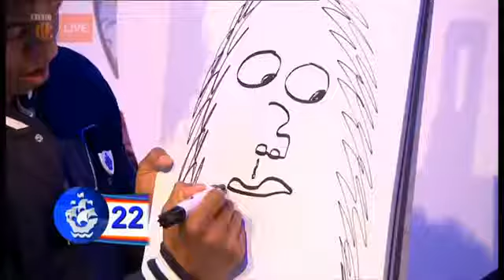George - Caricaturist | Blue Peter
Back in 1991, with a St Albans and Leicester Art school background, George launched his caricature career by drawing weekly caricatures for TV Times and then took his talents to live events, where he amazed crowds with his lightning fast caricatures and shocking likenesses! George quickly became popular and in 2005 he was picked to draw on his first TV show; The Paul O’Grady Show, which led to The One Show, Today with Des & Mel, The Money Programme, Coach Trip and more recently Blue Peter in 2016!

George draws standing up, producing one caricature every 4 minutes on A3, which always amazes a crowd with his theatrics and showmanship. Together with his sharp wit and sharper dressing, he certainly stands out against his peers! He believes in entertaining punters. Never seen sat in a corner, he mixes, mingles and hops around your event, creating a buzz and keeping the entertainment LIVE. Weddings are a particular favourite, as you can’t beat the happy buzz of two families meeting, then taking the mickey out of each other!!

George also draws digital caricatures and has flown to Bahrain, Abu Dabi, Dubai, Paris, Berlin and Zurich to show off his digital skills at trade shows and sporting events, like F1 and Ricoh golf tours. In fact, George orchestrated the digital caricaturist team for the 2012 Olympic Flame Tour, where he drew digital caricatures in 66 cities for Samsung.

George has developed a unique drawing style and is proud to be published regularly in GQ magazine among others publications. With his digital vector style caricatures, he truly is unique and highly regarded worldwide! The most fun George has had during a gig was drawing in Amanda Holden’s hotel bedroom, for her Hen Party in 2008. His proudest moment was drawing BRAD PITT on the set of ‘Fury’ for his 50th birthday caricature from the crew. It doesn’t get much more star-spangled than that!!

Add a little celebrity stardust to your event and book George.